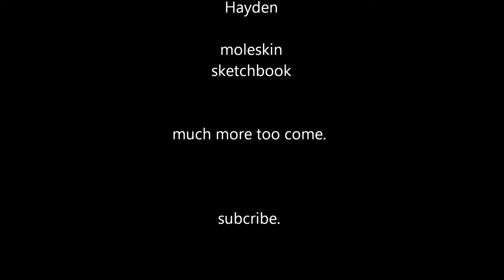Moleskin sketchbook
first 2 pages done :)